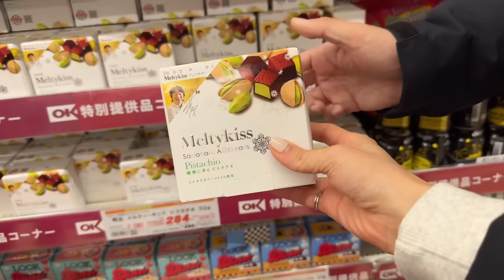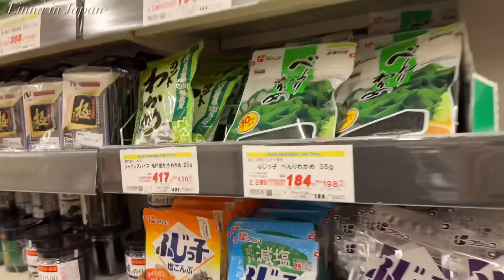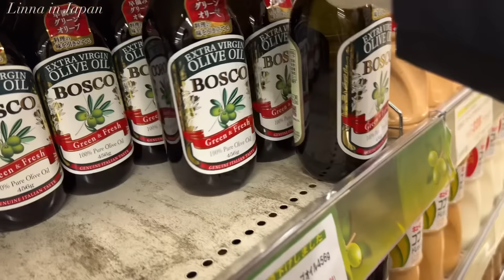a day in my life | apple toast, Japanese BBQ lunch, top up groceries at discount store 🎶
🌻Chapters🌻
00:00 intro
00:53 breakfast alone
03:02 go out for lunch
04:55 grocery shopping
10:48 make dinner

Favorite Gadgets
🌼IWATUTE Ductile frying pan
🌼STAUB Braiser
🌼Iwachu Nanbu Tetsubin
🌼Iwachu omelet frying pan
🌼Staub cocotte
🌼my electrical pot
🌼my toasted sandwich maker: Bruno
🌼my coffee machine: Nespresso Latissima One
🌼my knife: Global Knife
🌼my cutting board: Epicurean
🌼my spam musubi maker
🌼my square glass container: Iwaki
🌼my rice ball maker

🌻Highlights Vlogs😘
(what you need for Japanese cooking)

With love,
Linna